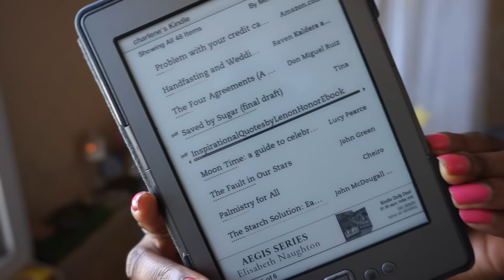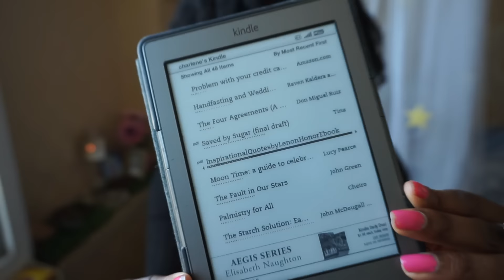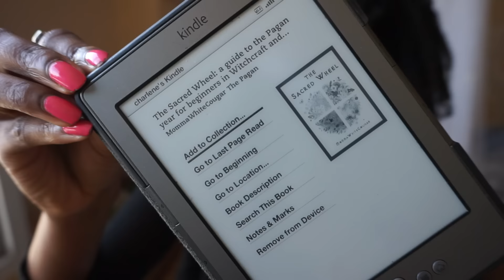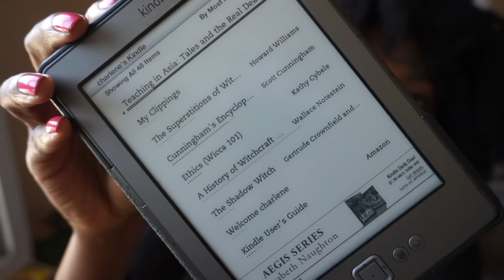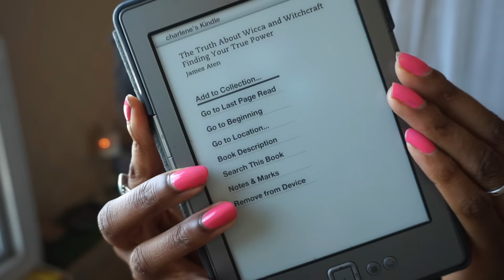[05.30] Storing Resources as a Traveling Pagan | What's on My Kindle?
I don't follow a Celtic Tradition so I thought I'd share the resources I have on my Kindle currently as a traveling Pagan.

This week's topic: Celtic Resources

-Palmistry For All Cheiro
-Magical Chants Lady Gianne
-Wicca: A Year and a Day 366 Days of Spiritual Practice in the Craft of the Wise by Timothy Roderick
-Circle of Fire: A Practical Guide to the Symbolism & Practices of Modern Wiccan Ritual by Sorita d’Este and David Rankine
-The Sacred Wheel: A Guide to the Pagan Year for Beginners in Witchcraft and Wicca by MommaWhiteCougar The Pagan
-Handfasting and Wedding Rituals: Welcoming Hera’s Blessings by Raven Kaldera and Tannin Schwartzstein
-Moon Time: A Guide to Celebrating Your Menstrual Cycle by Lucy Pearce
-The Witch Cult in Western Europe A Study in Anthropology by Margaret Alice Murray
-The Simple Sabbat - A Family Friendly Approach to the Eight Pagan Holidays by M. Flora Peterson
-Earth Magic by Marion Weinstein
-Buckland’s Complete book of Witchcraft by Raymond Buckland
-Solitary Wicca For Life: Complee Guide to Mastering Your Craft on Your Own by Arin Murphy-Hiscock
-The Ethical Eclectic by Kaatryn MacMorgan-Douglas
-Wicca Power Spells by Aurora Rede
-Wicca: A Gide for the Solitary Practitioner by Scott Cunningham
-The Superstitions of Witchcraft by Howard Williams
-Cunninghams Encyclopedia of Wicca in the Kitchen by Scott Cunningham
Ethics (Wicca101)
-A History of Witchcratin England from 1558 to 1718 by Wallace Notestein
-The Shadow Witch by Gertrude Crownfield and Anne Merriman Peck
-The Truth About Wicca and Witchcraft Finding Your True Power by James Asten .